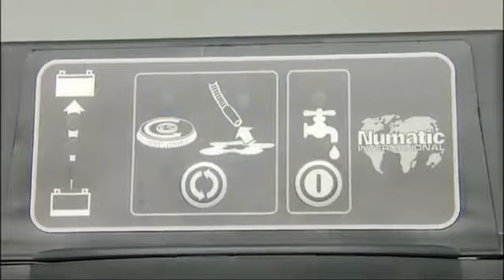Numatic TTB 1840 Scheuersaugmaschine Schnelleinweisung TTB1840 bei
Interessieren Sie sich für die Numatic TTB-1840 Batterie Scheuersaugmaschine? Die äußerst kompakte und wendige Blue-Line Scheuersaug-
maschine TTB1840 mit Batteriekoffer ist optimal für den
einsatz auf kleinen und überstellten Flächen geeignet.
eine hervorragende Reinigungsleistung und eine schwingende
Absaugung hinter der Bürste zeichnen das Gerät aus!
einfaches Handling und leichter Transport durch umlegbare
Deichsel und abnehmbare Tanks. optional kann die Laufzeit
durch einen zusätzlichen Batteriekoffer auf 90 Minuten
erhöht werden.
Bürstmotor/Motor: 400 W / 300 W
Umdrehung: 130/150 u/Min.
Bürstendurchmesser: 40 cm
Paddurchmesser: 36 cm
Tankinhalt: 18 Liter
Maße: 735 x 450 x 1120 mm

und suchen Sie nach "Numatic Scheuersaugmaschine", dort finden Sie auführliche Informationen zu dieser Scheuersaugmaschine. Wir freuen uns auf Ihre Besuch!